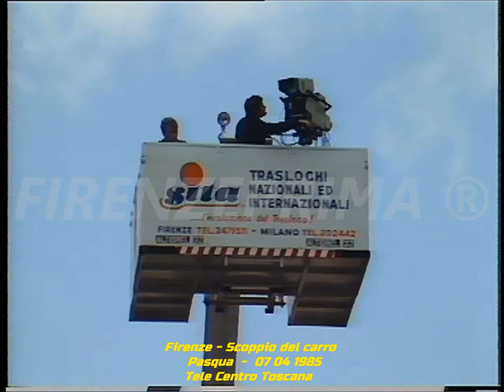Firenze Scoppio del carro - Il Brindellone - 07 04 1985. Telecronaca Padre Ugolino - TCT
Edizione del  7 Aprile 1985. Telecronaca a cura di Padre Ugolino Vagnuzzi. Antica tradizione Fiorentina. i fuochi di questo carro vengono incendiati da una colomba, o come si dice a Firenze dalla "colombina", la quale altro non è che un razzo dalle sembianze di un bianco piccione. È dotata di ben quattro razzi, che le permettono di compiere il percorso sul filo, lungo ben 150m, dall'altare maggiore verso il carro, sia di ritorno all'altare maggiore del duomo.
L'antica festa ha sempre richiamato una gran folla di turisti, di cittadini e di numerosi contadini della campagna fiorentina che traevano gli auspici per il raccolto dal felice esito della corsa della colombina sulla corda, che doveva svolgersi senza alcun intoppo.
Se la cerimonia religiosa ha conservato nel tempo quasi immutato il medesimo rituale, l'orario dello scoppio è stato, viceversa, più volte variato. Attualmente nella mattina di Pasqua, scortato da 150 fra armati, musici e sbandieratori del calcio storico fiorentino, il carro del fuoco pasquale, detto affettuosamente dai fiorentini "Brindellone". Tale nome ha origini molto antiche, legate alla festa celebrata dalla Zecca fiorentina in onore del suo protettore, san Giovanni Battista. Ogni 24 giugno un alto carro di fieno partiva dalla torre della Zecca e faceva il giro della città, trainando un uomo vestito di pelo di cammello che rappresentava appunto il santo eremita. L'aspetto trasandato di tale figura lo faceva appunto chiamare "brindellone", cioè straccione, e ciò era accentuato anche dal suo ciondolare specialmente dopo aver mangiato e bevuto nel banchetto offerto in piazza di Santa Maria in Campo. Per analogia si è chiamato poi "brindellone" qualsiasi carro festante che attraversasse la città, compreso quello pasquale.
Il carro si muove dal piazzale di Porta al Prato, trainato da due paia di candidi bovi infiorati ed arriva al solito posto, in piazza del Duomo, fra il Battistero e la Cattedrale. I bovi vengono prontamente staccati ed un più moderno filo di ferro, che sostituisce la corda sugnata, viene teso a circa sette metri di altezza, da una colonna di legno, posta per l'occasione tramite un marchingegno inserito nella sfera della Cupola del Brunelleschi, al centro del coro di fronte all'altare maggiore, fino a giungere al carro, coprendo una lunghezza di circa 150m che percorre tutta la navata centrale. Sullo stesso filo è inserita la colombina che dovrà compiere il famoso volo necessario a incendiare le miccie del carro. Tratto dagli archivi di Mauro Montagni. Riversamento e digitalizzazione Dr. Fernando Menichini. Non pubblicate materiale del mio canale senza la mia autorizzazione.  Se avete da fare dei reclami prima di far partire l'azione  sanzionatoria (che a voi non porta nessun vantaggio) contattatemi,  anche perchè si tratta di materiale introvabile del quale ho fatto la digitalizzazione da nastro master originale che comunque non è in vostro possesso.